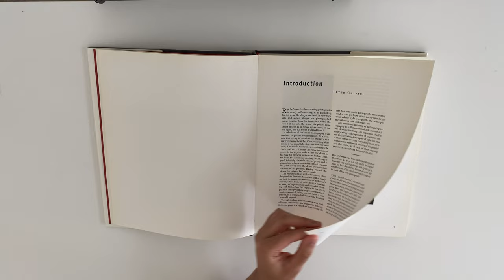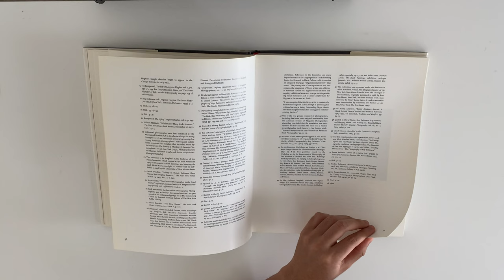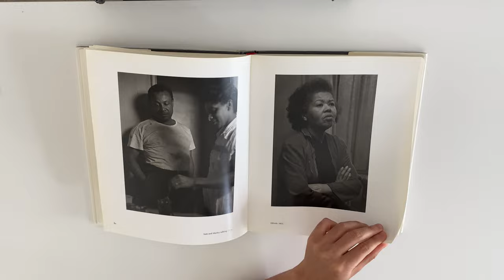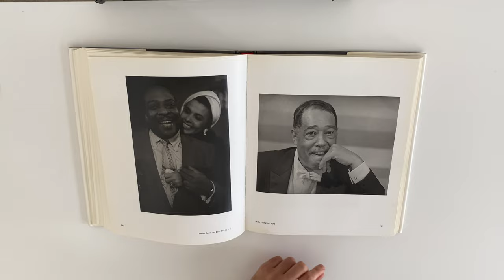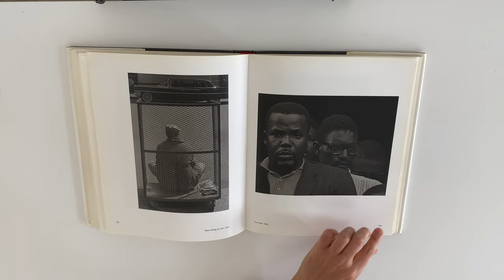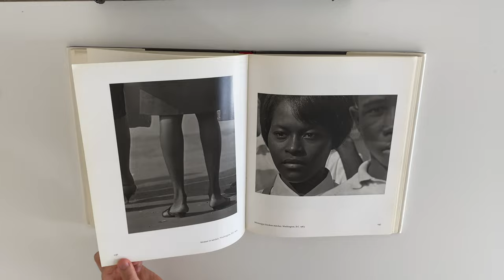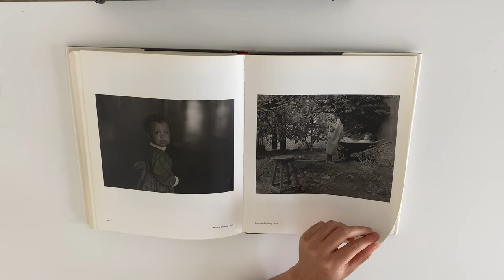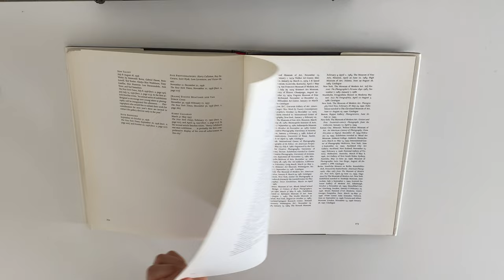Roy DeCarava - A Retrospective (Photo book)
Where to buy